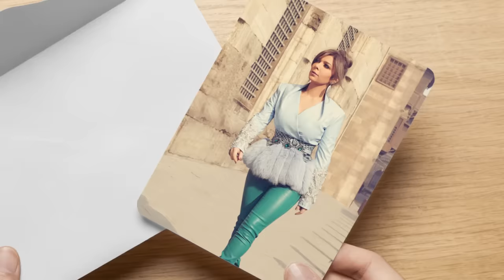Assala - Soaal Basit | آصالة - سؤال بسيط [LYRICS]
... من البوم ٦٠ دقيقة حياة

كلمات: ناصر الجيل
لحن: محمود خيامي
توزيع: محمد مصطفي
تسجيل وميكساج: هاني محروس
تم التسجيل: بإستوديو M.S
رق: هشام العربي
طبلة: أحمد العيادي
قانون: ماجد سرور
ناي: أحمد خيري
أوكرديون: وائل النجار
جيتار: مصطفي أصلان
وتريات: تامر غنيم

Produced By : Stargate
Executive producer : Anas Nasri

Designer : Nicolas Jebran
Photographer : kareem Nour
Make Up : Alaa Eltonsy
Hair Dresser : "Kimi" Toi Beauty Salon
Special Thanks To : Maya-Jules Haddad

Distributed By :
EWE - Egypt, North Africa
Intergulf Media - Gulf Area

نفسي أسالك سؤال بسيط
مش لاقية اي اجابه ليه
ليه بلاقي في قربي منك كل شيء انا نفسي فيه
ليه بنادي الناس بأسمك وابقي خايفه اني اخاصمك
حاسه اني بقيت بقاسمك في الهوا اللي بعيش عليه
ليه بشوف الكل شكلك
ليه بعيش دايما مشاكلك
حاسه اني نص شكلي وأن نصي التاني شكلك
فيك حجات موجودة فيا
حبه حبه تزيد شويه
احنا فيا حجات كتيرة زي بعض وهيا هيا

كل حاجة عملتهالك حاسه اني بعيش بدالك
ورغم اني قويه ببقي
في كل حاجة أنا محتجالك